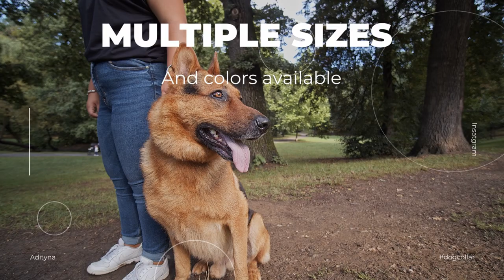Tactical Dog Collar – Military K9 Dog Collar – Training and Service Dog Collar for German Shepherd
HIGH-END MILITARY DOG COLLAR. If you’re looking for an incredibly strong tactical dog collar that makes your dog feel comfortable while wearing it, this K9 collar is the best choice. Your dog will feel so good wearing our coyote brown collar. It’s specially made to prevent chafing for your dog's hair and to became a favorite.
BETTER CONTROL WITH COMFORTABLE CONTROL HANDLE. This heavy-duty dog collar can be used even without a tactical dog leash. Featuring a special design of the handle that allows you to grab your dog directly by the dog collar, it offers better control for dog training sessions, when crossing the street, in high traffic events, at vet visits, patrolling, or hunting as well.